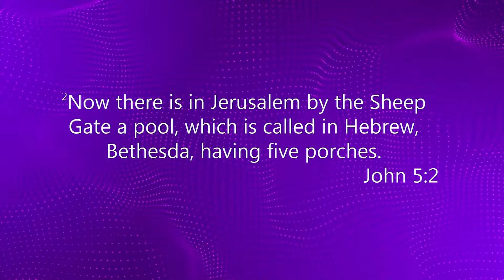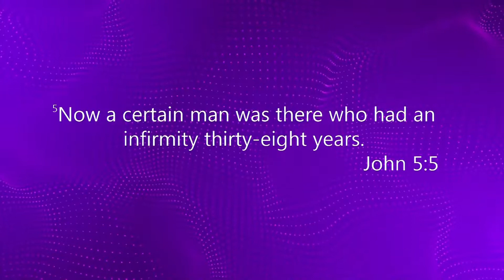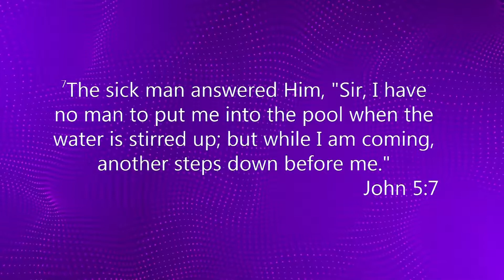RISE AND BE HEALED- PASTOR ROBERT LEE VILLARREAL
PUEBLO'S CHURCH - PASTOR RUBEN VILLARREAL
COME AND JOIN US EVERY THURSDAY NIGHT AT 7:30 PM

4 6 17 PC RLV  RISE AND BE HEALED